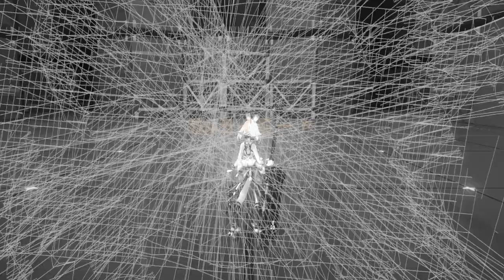Natlan Character Mualani Mod for Soukaku [ZENLESS ZONE ZERO]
HELLO IM YOI 😘 PLS DONT FORGET TO LIKE AND SUBSCRIBE TO MY CHANNEL FOR MORE VIDEOS LIKE THIS, YOU CAN SUGGEST MOD GAMES DO YOU LIKE AND I CAN DO A VIDEO, THANK YOU FOR WATCHING 🙏💙